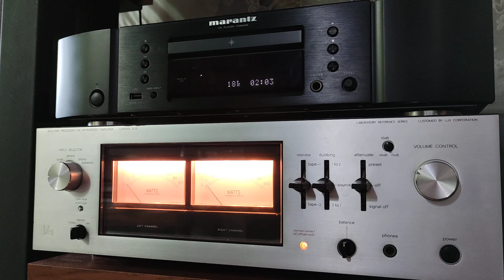LUXMAN 5L15 Integrated Amplifier